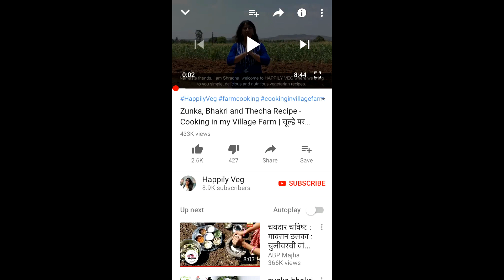Vatli Dal Recipe | Easy and Tasty Ganesh Chaturthi Recipe | गणेश चतुर्थी के लिए स्वादिष्ट व्यंजन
Vatli Dal is an easy and tasty Maharashtrian delicacy prepared as an offering to Lord Ganesha during the festival of Ganesh Chaturthi. It is prepared from soaked and ground chana dal.

KITCHEN EQUIPMENT:

Prestige Tez Mixer Grinder with 3 Stainless Steel Jars

Ingredients: (1 cup = 200 ml)
1 cup raw split bengal gram/ chana dal
Water/ Paani for soaking the chana dal
1/3 cup Oil/ Tel
1/2 tsp mustard seeds/ rai
1/2 tsp cumin seeds/ jeera
3-4 green chillies/ hari mirch or as per taste
7-8 cloves of garlic/ lehsun peeled
1/2 inch ginger/ adrak peeled
8-10 curry leaves/ kadi patta
1/3 tsp turmeric powder/ haldi
A generous pinch of asafoetida/ hing
1 tsp salt/ namak or as per taste
3/4 tsp sugar/ cheeni or as per taste
Juice of half a lime/ adhe nimbu ka ras or as per taste
For garnishing:
Grated fresh coconut/ taaza kaddukas nariyal
Chopped Coriander leaves/ dhaniya patta

Happily Veg is all about relishing vegetarian food. It is a channel to watch and learn to cook simple, delicious and nutritious vegetarian recipes.